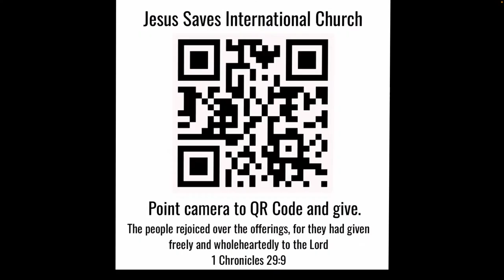Jesus Saves International Church Worship/Service Pastor Steve Seymour Wednesday PM 03/27/24